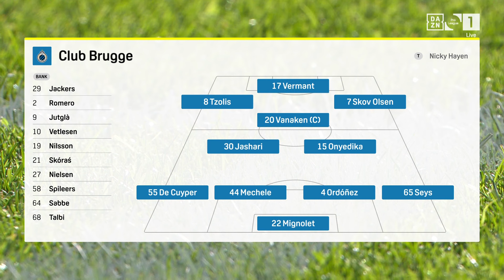Club Brugge wint de topper! 🔵⚫️ | Club Brugge KV vs RSC Anderlecht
Jupiler Pro League
Hoogtepunten van de wedstrijd tussen Club Brugge en RSC Anderlecht, van speeldag 12 op 27/10/2024

Bekijk al de samenvattingen en beste momenten van de Jupiler Pro League op ons YouTube-kanaal.

Dit is het officiële YouTube-kanaal van DAZN BELGIUM. Hier vind je de laatste samenvattingen, beste momenten en interviews om jou op de hoogte te houden van alles wat er gebeurt in de Jupiler Pro League. Bekijk meer video’s op

Jupiler Pro League teams: Club Brugge, Union SG, RSC Anderlecht, Cercle Brugge, KRC Genk, Royal Antwerp FC, KAA Gent, KV Mechelen, STVV, Standard de Liège, KVC Westerlo, Sporting Charleroi, OH Leuven, KV Kortrijk, Beerschot, FCV Dender EH

Challenger Pro League teams: KAS Eupen, Club NXT, KMSK Deinze, Francs Borains, Jong Genk, Lierse K, RFC Liège, Lommel SK, Patro Eisden, RFC Seraing, RSCA Futures, RWDM, SK Beveren, Zulte Waregem, RAAL La Louvière, KSC Lokeren-Temse